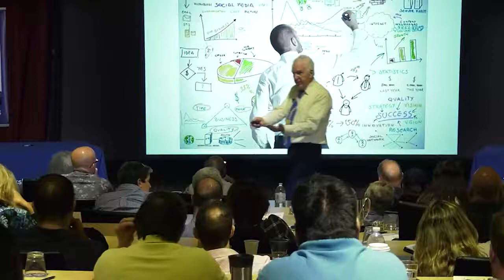What Is A Tax Lien Certificate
What is a tax lien certificate, and how can I invest in this lucrative opportunity?  Ted Thomas has been in the tax lien business for over 30 years. If you're a new investor, you might ask yourself what a tax lien certificate is, get your free info

00:00 Intro - What is a tax lien certificate?
00:23 What is a tax lien on property?
01:13 What are tax lien certificates?
02:04 How to find tax lien properties
03:25 Tax lien states
04:06 Learn more about tax lien certificates
Learn more about Ted Thomas

Whenever earnings are shown, they are not typical and should not be relied upon as a guarantee of future success. Individual results may vary and are not guaranteed. Income statements and testimonials may reflect exceptional performance achieved through hard work and dedication. Success in real estate, like any form of investment, depends on individual effort, skills, dedication, and market conditions and cannot be guaranteed. Ted Thomas and his associates are not licensed agents, financial advisors, or real estate brokers, but rather teachers and a boutique educational service. Before investing, it is advisable to seek the advice of legal, financial, and accounting professionals. The county government's auction of properties is sold "as is" with no guarantees regarding physical condition, title, or neighborhood pricing, and buyers must physically review properties before purchasing. Ted Thomas is not an attorney, licensed financial adviser, or certified public accountant.